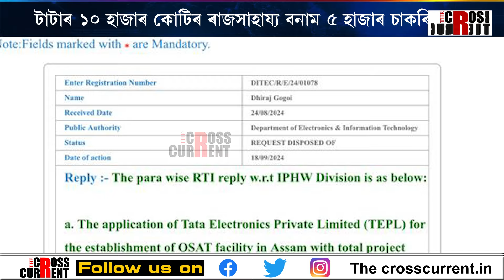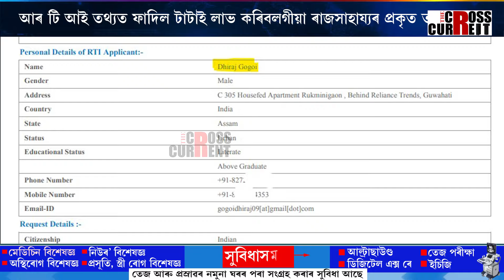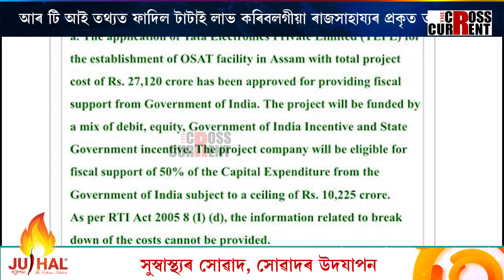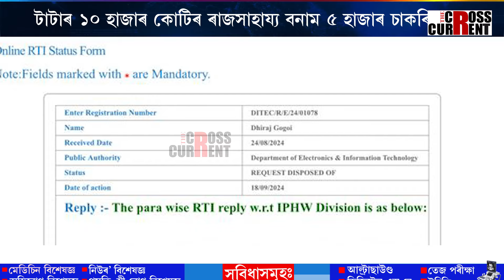টাটাৰ ১০ হাজাৰ কোটিৰ ৰাজসাহায্য বনাম ৫ হাজাৰ চাকৰি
টাটাৰ ১০ হাজাৰ কোটিৰ ৰাজসাহায্য বনাম ৫ হাজাৰ চাকৰি। জাগীৰোডৰ ছেমিকণ্ডাক্টৰ উদ্যোগৰ প্ৰকৃত তথ্য পোহৰলৈ। আৰ টি আই তথ্যত ফাদিল টাটাই লাভ কৰিবলগীয়া ৰাজসাহায্যৰ প্ৰকৃত তথ্য। চৰকাৰে দিলে টাটাই প্ৰদান কৰিবগীয়া চাকৰিৰ প্ৰকৃত হিচাপ।